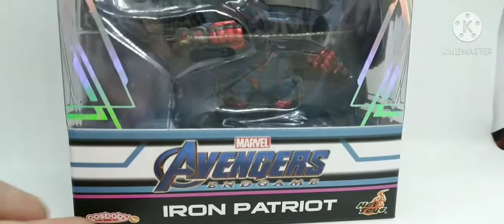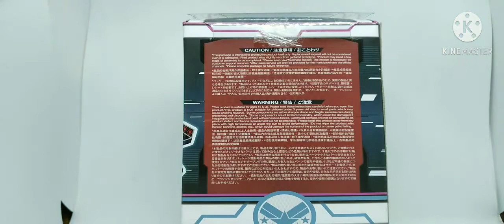RIVIEW cos baby iron patriot